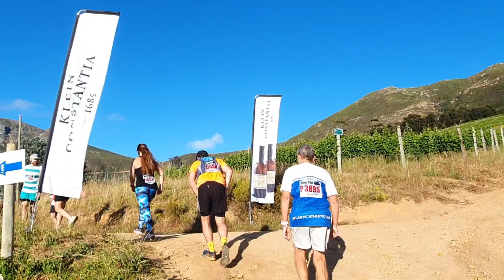K-Way VOB Grape Run 21km 2022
K-Way VOB Constantia Valley Grape Run 2022 21km. Yes it is my Birthday Run this morning! 🎂🏃😅 Thank you for everyone's birthday wishes, singing and company on the road or should I say trail 😅🤣 It made it very special to do the things I love most on my birthday morning with my running family and friends🙏🤗

Thank you K-Way VOB Running Club for organising this toughy, hilly, hot but beautiful scenic race. With the mug instead of a medal at the finish made it all different yet very special. 🙏❤️

For the ❤️ of 🏃! Let 🏃 take you places 😎!